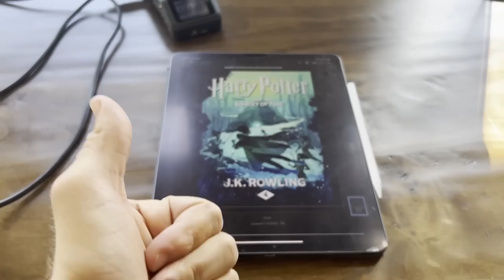This NIGHTLY ROUTINE Raised My Vibration PERMANENTLY (in only 7 Days)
This night routine has raised my vibration to a whole new level and in this video I'll show you exactly what I do to raise my vibration permanently. Get your Whoop and TRY IT FOR FREE here: ➡️

I went from getting only 6 1/2 hours of sleep a night to over eight hours of sleep every single night by sharing with you what I have been doing in this video.

Sleep is one of the most important parts of maintaining and having a high vibration. It's one of the most important parts of releasing the energy, the stress that we have from our day.

And unless we are getting deep sleep at night, we'll find that we may be more anxious, we may feel more depressed, we may have more lower-vibrational emotions that are stuck in the body because we are not releasing them, we are not allowing ourselves to really wind down and get into those deeper layers of the subconscious.

And in this video I'm gonna show you the step-by-step process I use to have amazing sleep at night, and more recently, the things I've been infusing into my sleep that have completely transformed the level of deep sleep that I've been having.

And I'm gonna share with you that in this video. Now, first off, let me just preface this by saying that the reason I've been so focused on my sleep lately is because about a month ago, I went through a breakup.

And when I went through that breakup, one of the first things that happened is my sleep started to decrease in the amount of sleep I could have.

It was me processing emotions, I believe. It was also interesting because I have, I wear this thing called a WHOOP. And basically what this thing does is it tracks my sleep, it tracks my calories burned, it tracks my recovery, all those things.

And one of the things that happened is on the WHOOP, it literally shows for the month and for every week how much sleep I'm getting. And leading up to the breakup, because it was a shocking breakup in a way, it came out of nowhere.

What happened is, one day I was at 7 1/2 hours of sleep, eight hours of sleep, 7 1/2 hours of sleep, seven hours, 20 minutes of sleep. And then the day of the breakup, it went down to six hours, 5 1/2 hours, six hours, 6 1/2 hours, five hours, six hours.

It was that for two weeks. And I was super wanting to focus on my sleep. And the funny thing was, is the more I would get resistant and be mad that I wasn't sleeping good and the more pressure I put on myself to sleep good, the more my sleep would decline.

But the more I let go and the more I relaxed and I didn't make it so important for me to get eight hours of sleep at night, the easier it was to sleep, ironically enough.

Now, the things I'm gonna share with you, though, is my exact protocol, and I'll tell you the things that have made the biggest amount of difference.

Now, the first thing is, ~when you are sleeping good at night, one of the most important things that you can do that's gonna sound counterintuitive but does make a huge difference with your sleep is when you get up in the morning, within the first couple hours, get that of sunlight.

Sunlight, get your skin absorbing the sun. I do this every single morning. I post it on my Instagram. You probably see the photos there. Every single morning I post it just as a form of accountability.

By the way, if you wanna start doing this, tag me and we'll all be in that sun accountability together. Tag me @AaronDoughty44, and I'll be reposting those on my Story, also.

But just in general, the reason you do this is because when you wake up in the morning and you go and you put your skin in the sun and you, also, I don't stare at the sun, but I allow the sunlight to absorb into my eyes, is what that does is that actually, one, it makes your body more alert. Two, it increases the cortisol, which is actually, which is a stress hormone.

But what that does is it allows you to peak and to release more of that when you wake up, and that guarantees that 16 hours later, you're then gonna release the most amount of melatonin.

Melatonin is what helps you sleep at night. So, what I found is by getting up in the morning and going out into the sun, I sleep extraordinarily deeper at night.

This makes a huge difference. So, when you wake up in the morning, some of you are gonna say, "Oh, well I have to work night shifts," or, "What if it's cloudy? "I live in the Pacific Northwest."

Well, my answer to that is move out of the Pacific Northwest. I'm just kidding. Although it's not a bad idea. I couldn't imagine it being cloudy so often and just all the time, it's cloudy and there's hardly any sun.

Sun, the skin is an organ of our body that absorbs energy, and I think we've been conditioned to believe the sun is actually really bad when I think that the sun is really good in many different ways.

So, one of the first things you can do to really get amazing sleep is when you get up in the...